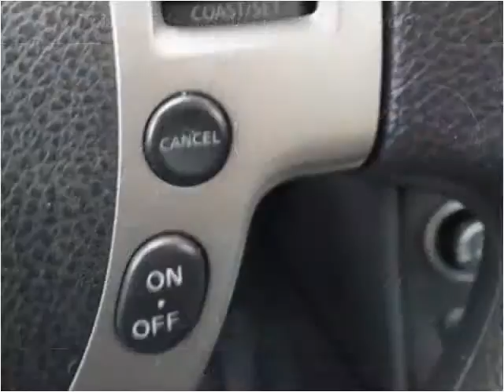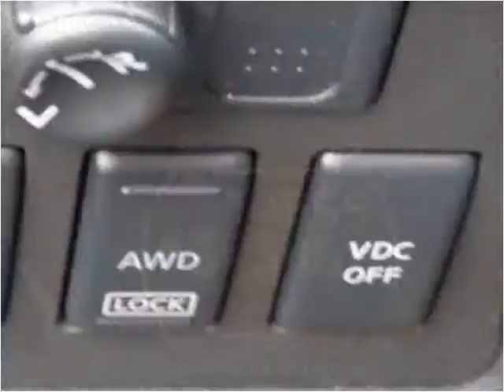2010 Nissan Rogue Used Cars Chicago, Burbank IL